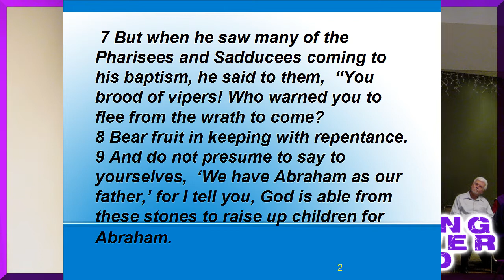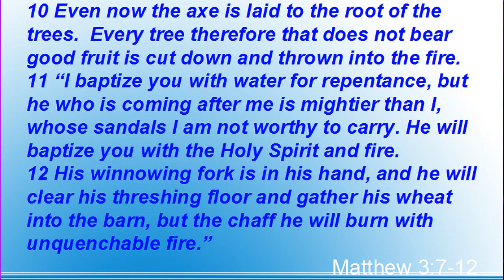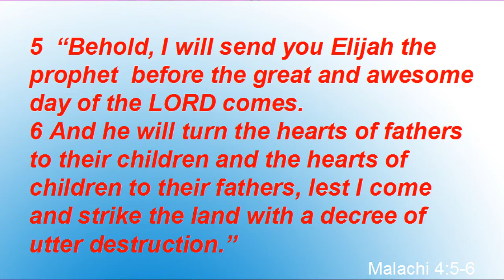The Pharisees and Sadducees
Brother Dan on John The Baptist and The Pharisees and Sadducees.